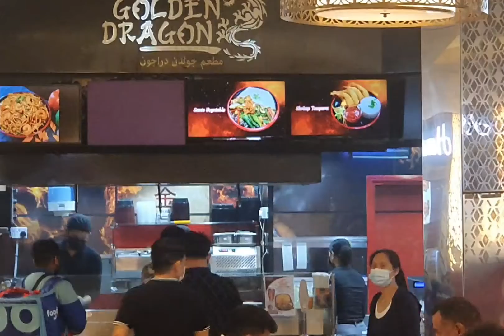Beef w/ broccoli 🥦 and Pancit Bihon for lunch